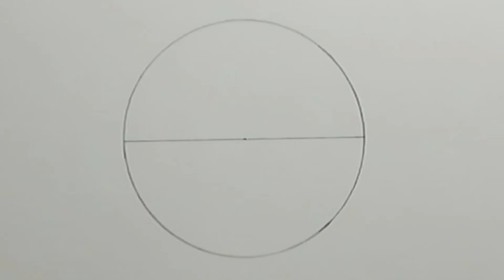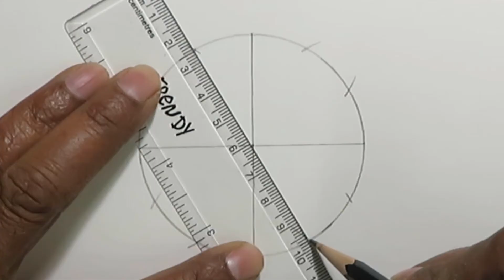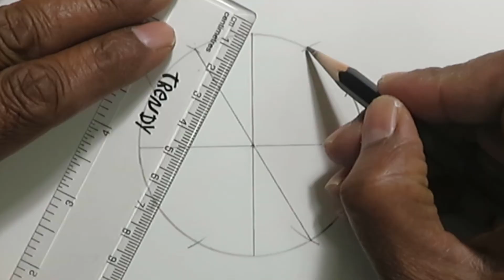Divide any circle into 12 equal parts using a compass and a ruler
This is a new video on how to divide a circle into 12 equal parts.